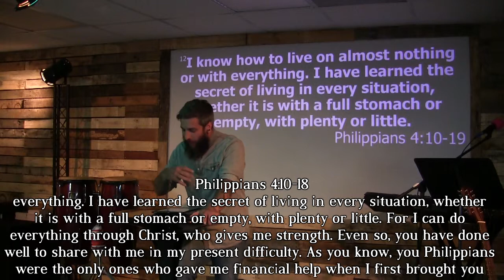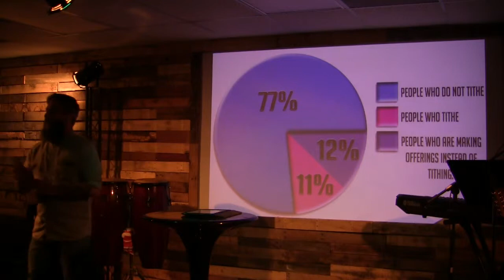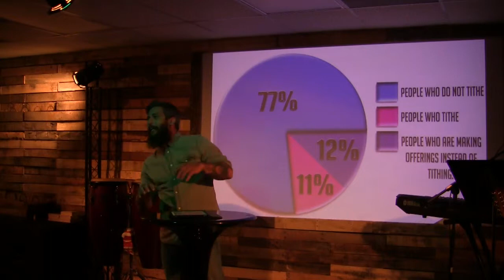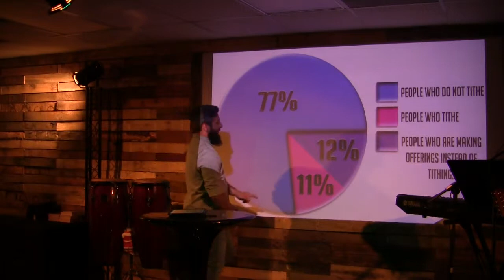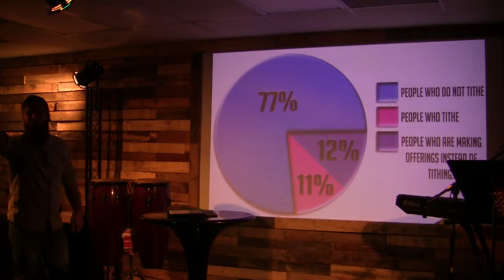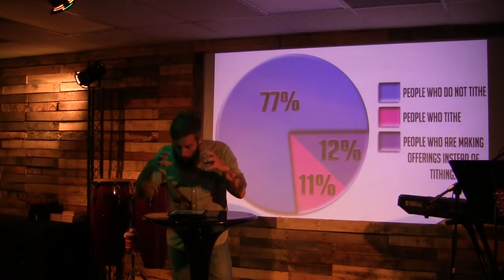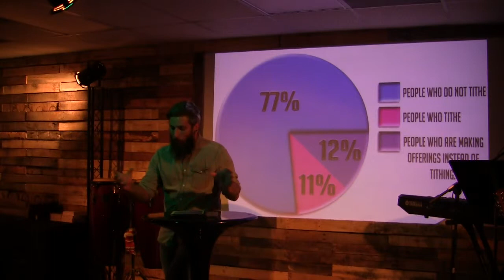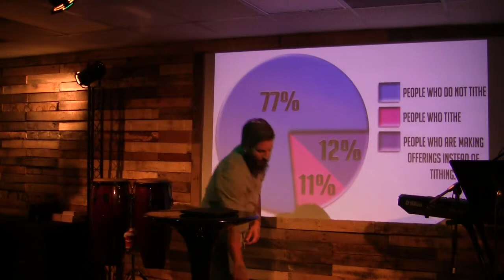Standing in the Gap... "Planning for the Future" (5-17-15)